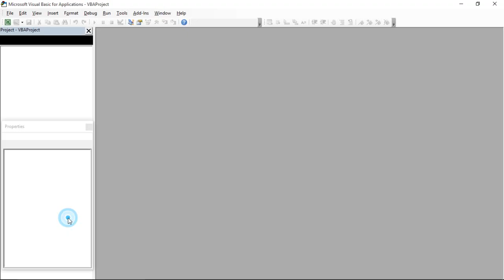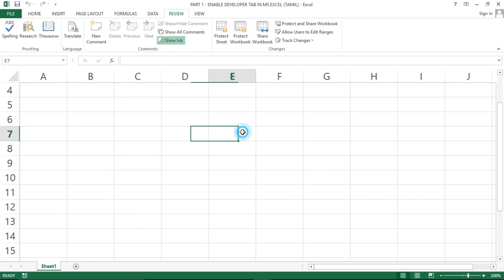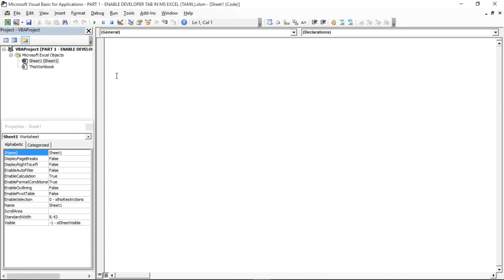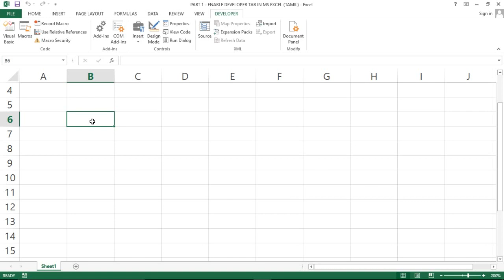PART 1 - ENABLE DEVELOPER TAB IN MS EXCEL (TAMIL) | Kallanai YT